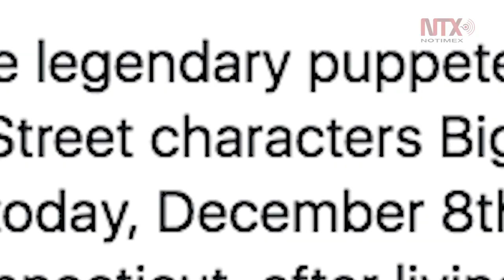Muere Caroll Spinney, titiritero de “Big Bird” de “Plaza Sésamo”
Caroll Spinney, el titiritero detrás de los personajes de “Big Bird” y “Oscar, El gruñón” en Plaza Sésamo, falleció a los 85 años en su casa, ubicada en Connecticut.